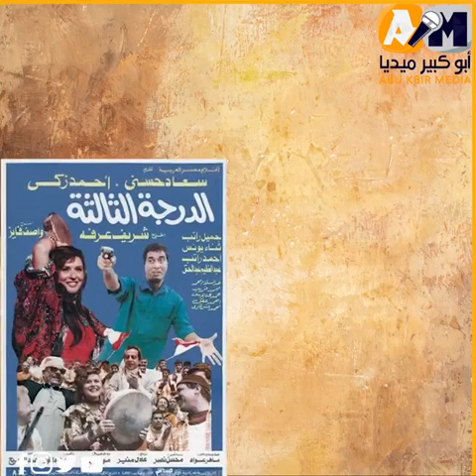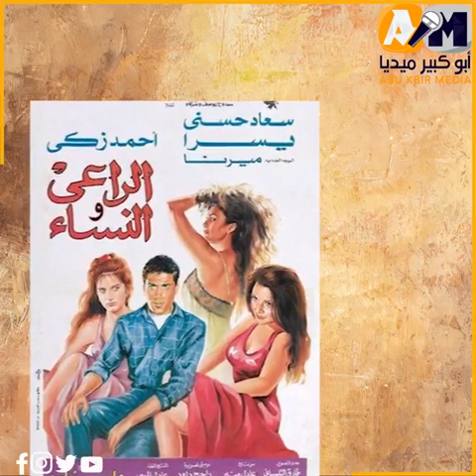سعاد حسني ضرة أحمد زكي!.. أسرار وحكايات غريبة